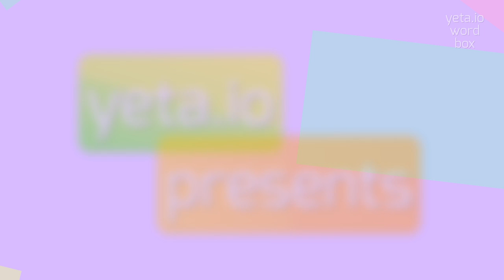How to say "excitancy"! (High Quality Voices)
Watch in this video how to say and pronounce "excitancy"!